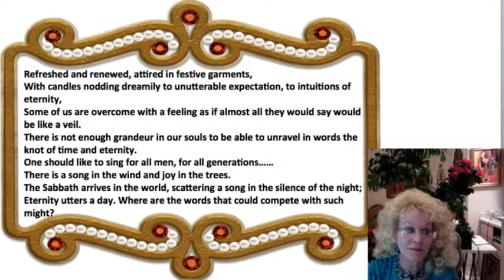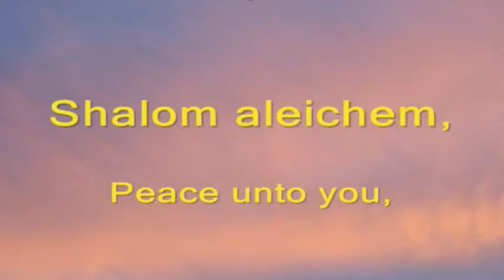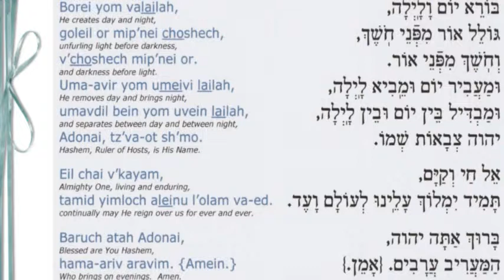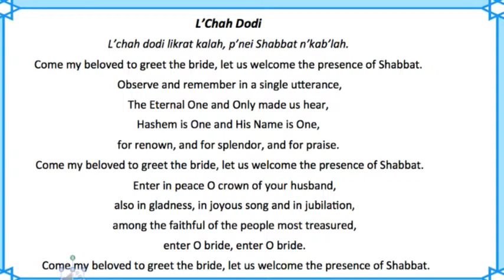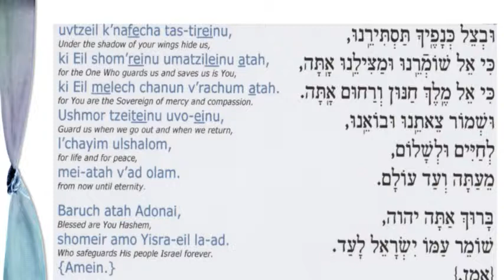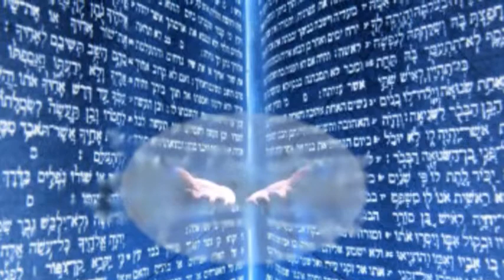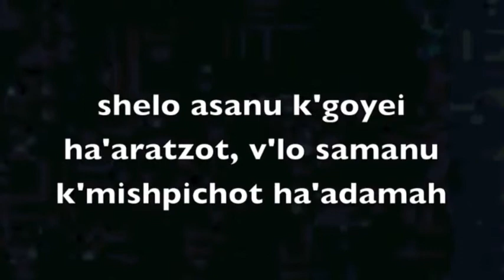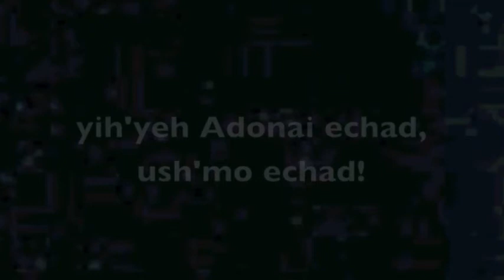Kabbalat Shabbat 03-13-15 (OneShul)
online Shabbat service on 03/13/15